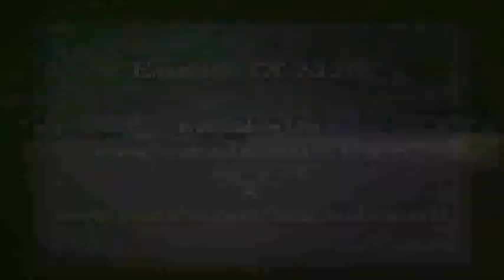Essence Of Murli 02-05-2016